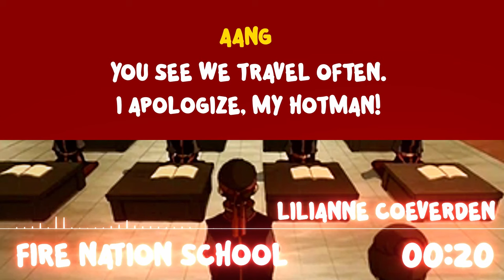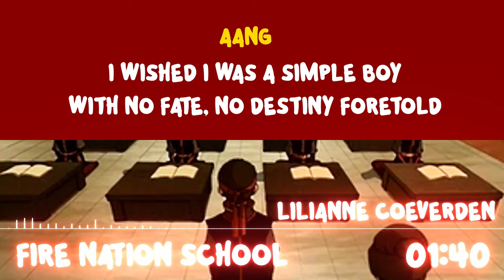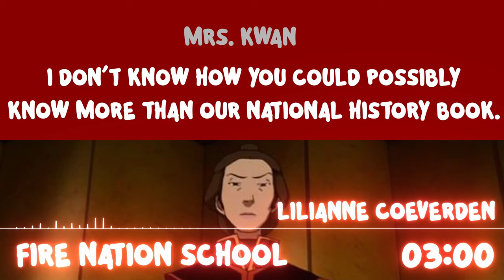Fire Nation School - Fanmade ATLA Musical | Original Song feat. Katherine Lynn-Rose & Luke Naphat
It was really fun to work with all of you! and this is probably my biggest project on YouTube up to date! Thank you to everyone who has supported me through this journey!

Composed and Orchestrated by Lilianne Coeverden

Vocal Mixing by Katherine Lynn-Rose

She also helped a lot with Lyrics!

Fire Nation Guard 1 & 3 by Allen Ng

Conductor by Aramis Benedik

Shoji by Jamie Tang

Kids Choir:
Lilianne Coeverden, Gabi Chun, Omnia Tagouma, Thea Frances Yumang, Annika Sofie Ticzon, Jane No, Katherine Lynn-Rose